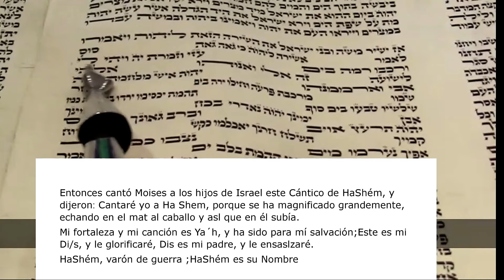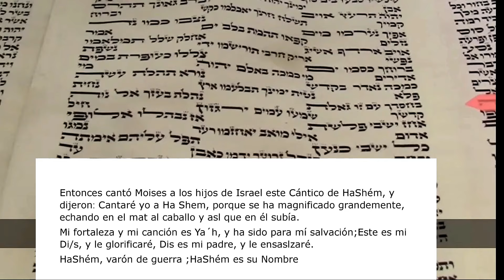🌊 El Misterio del Canto del Mar: Shirat Hayam y su Poder en la Liturgia Judía | Éxodo 15 Revelado.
Descubre los secretos del 'Canto del Mar' (Shirat Hayam) en nuestro análisis detallado. Exploramos su significado en la liturgia judía, la historia detrás de Éxodo 15 y su impacto espiritual. Sumérgete en la poesía y simbolismo de este cántico milenario y comprende por qué sigue siendo un pilar en la fe judía. Ideal para entusiastas de la historia bíblica, estudiosos de la religión y todos los interesados en las tradiciones judías.

Queremos invitarlos a unirse a nosotros en nuestra página web Aquí podrán sumergirse en la rica historia, la cultura vibrante y las tradiciones únicas de la comunidad judía.
Nos encantaría tenerlos a bordo y seguir compartiendo nuestro amor por el legado judío. Para mantenerse actualizados sobre nuestras últimas publicaciones, noticias y eventos, los invitamos a seguirnos en nuestra página web.

¡No se pierdan esta oportunidad de descubrir más sobre el legado judío y unirse a una comunidad apasionada! y sigan nuestro emocionante viaje!

Gracias por su apoyo y esperamos verlos a todos en nuestro nuevo hogar en línea. ¡Hasta pronto!